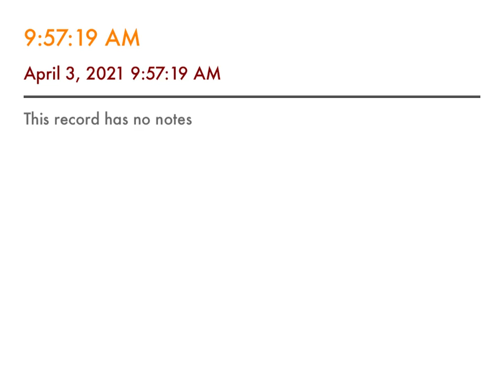Daily Good News Vol. 2 #157 How Abraham Became the Father of the Faithful AT Jones and EJ Waggoner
How Abraham became the father of the faithful number 157